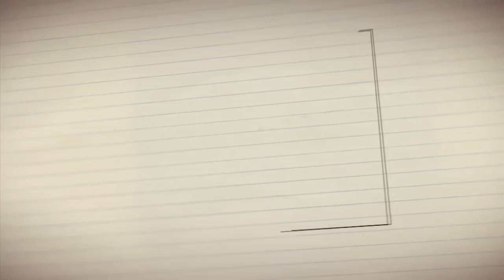FuKDuK Graphic Showreel 2011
Collections of  Motion Graphic Works by FuKDuK Production CO., LTD.

รวมผลงานโมชั่นกราฟฟิกของ บริษัท ฟุ๊คดุ๊ค โปรดักชั่น จำกัด